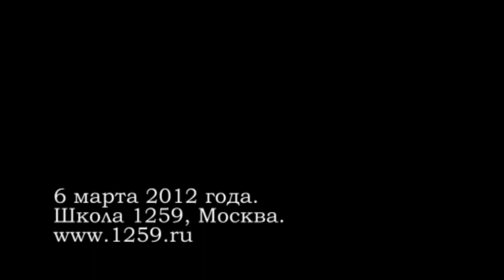Silina Nastya - Toxic (School 1259, Moscow, 2012)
Один из номеров концерта школы №1259 в Москве. март, 2012 год.
Исполняет: Настя Силина; Подтанцовка: Лиза Шибакова, Саша Угрюмова.